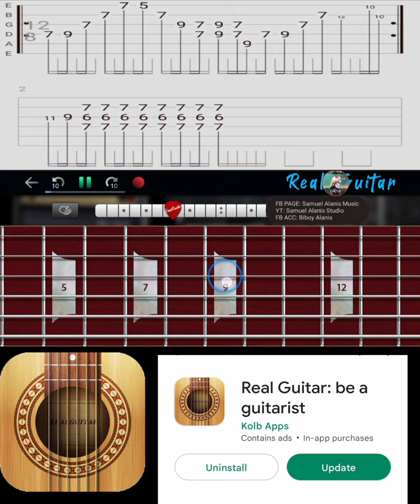Pasilyo - Intro Real Guitar